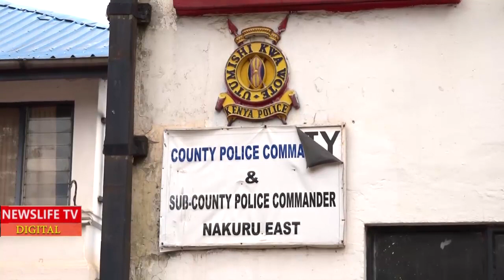🔥🔥🔥🔥"SISI NDIO KUSEMA NAKURU"ONE OF THE "CONFIRM"GANG SURSPECT REVEALS WHAT THEY DO TO RESIDENT